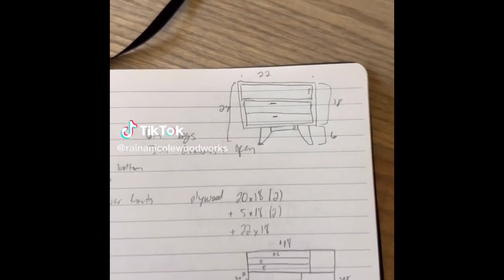Tik Tokers Woodworking Pro Raina Nicole(II)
Tik Tokers Woodworking Pro. Riana Nicole building a project custom work with top quality material. When you see this person and all the new tools and workbench. This is a Pro. Raina Nicole(II).